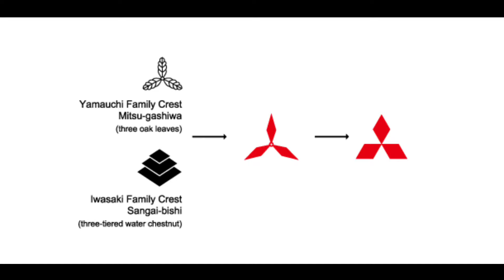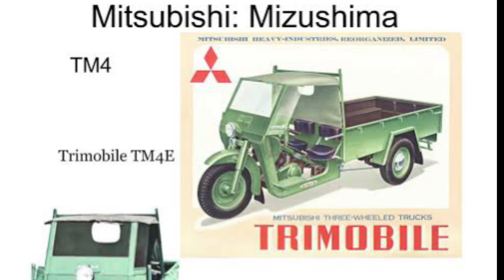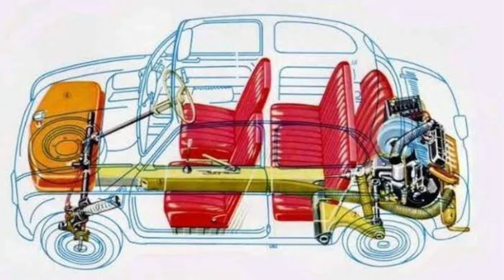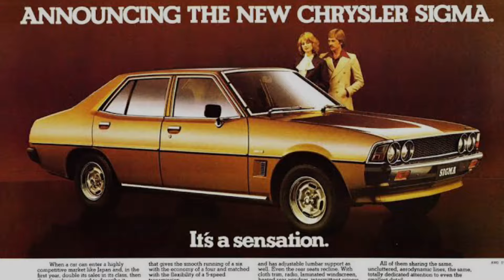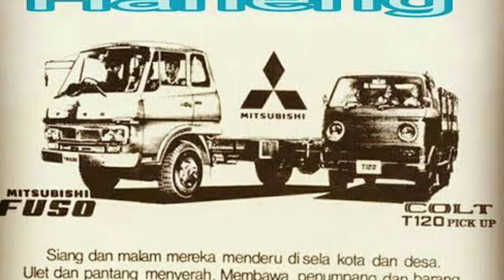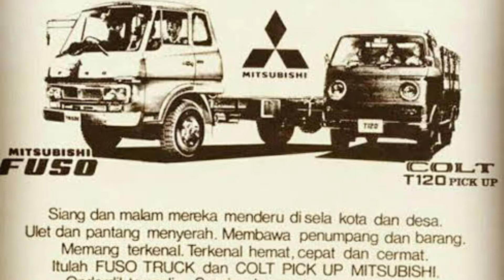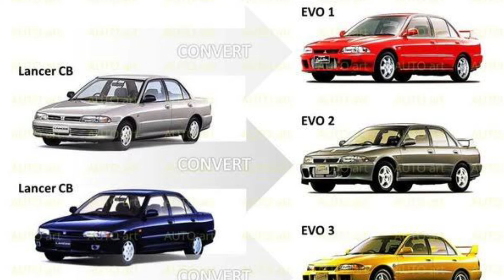Sejarah Mitsubishi [ Mobil yang sering di pakai jacky chan, tapi sayang Lancer Evo stop produksi ]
Vidio ini membahas mengenai sejarah Mitsubishi dari masa ke masa, mitsubishi merupakan pabrikan jepang pertama yang memproduksi mobil, mitsubishi terkenal di ajang balap rally meski saat ini Evo sang jagoan sudah tidak di produksi lagi.